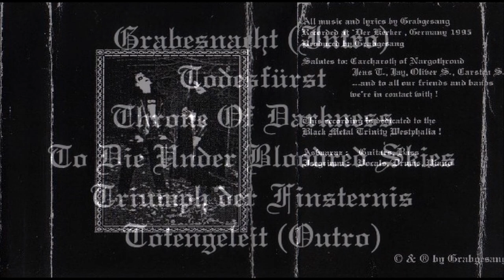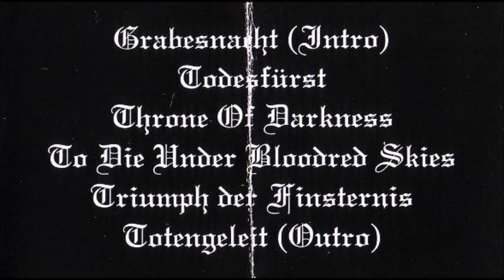Grabgesang [GER] [Raw Black] 1995 - Of Medieval Graveyard Frost (Full Demo)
00:00  1. Grabesnacht (Intro)
03:08  2. Todesfürst
09:06  3. Throne of Darkness
16:01  4. To Die under Bloodred Skies
22:48  5. Triumph der Finsternis
30:23  6. Totengeleit (Outro)